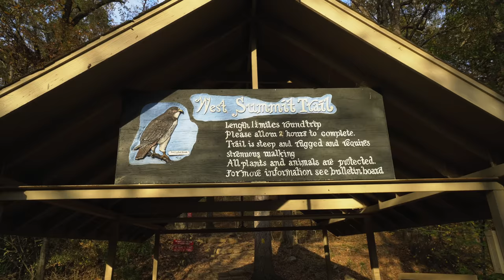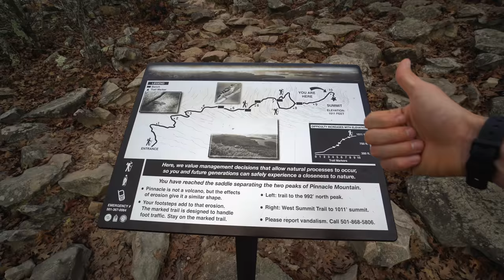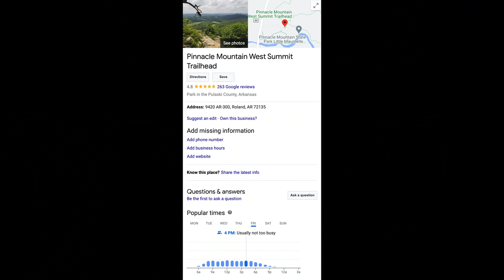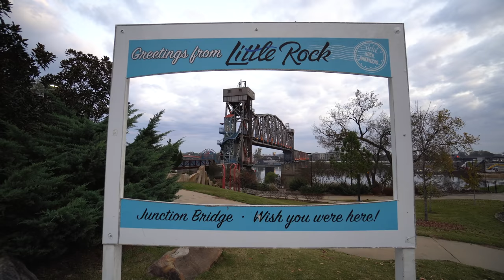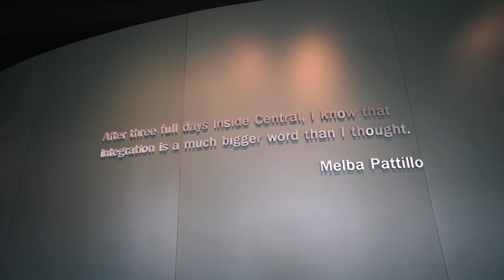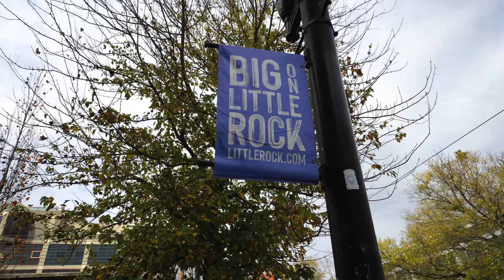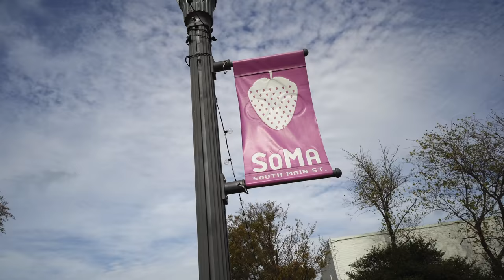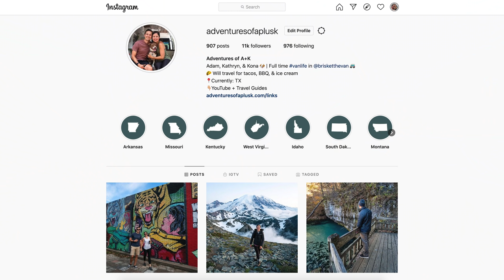24 hours in Little Rock, Arkansas | Fried Catfish, Central High, Pinnacle Mountain, & more!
For our final adventure in Arkansas we’re exploring the capital city of Little Rock! We spent 24 hours trying to do and see as much as we could including hiking up Pinnacle Mountain, exploring downtown, grabbing coffee, visiting Little Rock Central High, seeing the capital, eating fried catfish, and some amazing ice cream (of course)!

We HIGHLY recommend watching “Eyes on the Prize” and the episode they have on the Little Rock Nine (Episode 2)